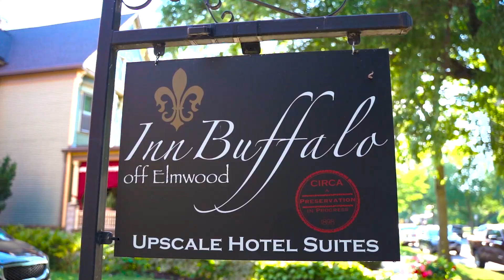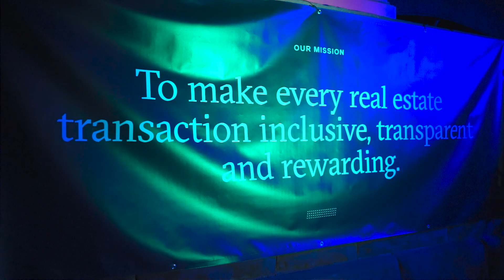The Giambra Team Top 100 Party 2022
This is one of the ways that The Giambra Team celebrated their clients in 2022!